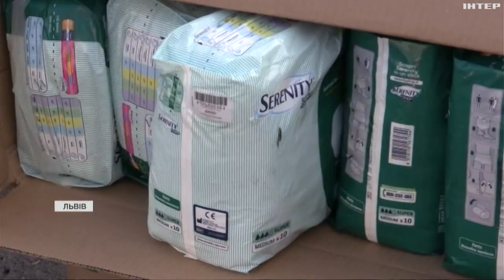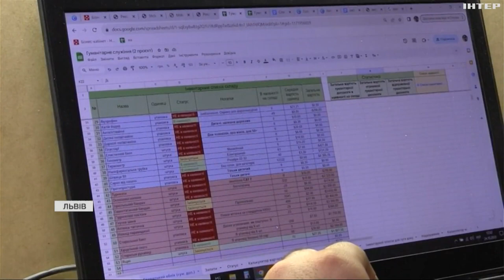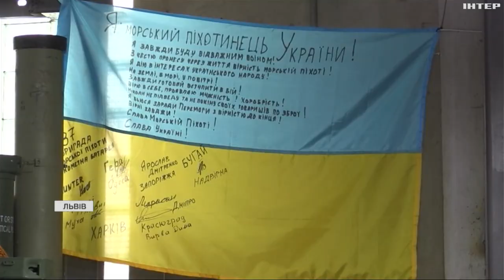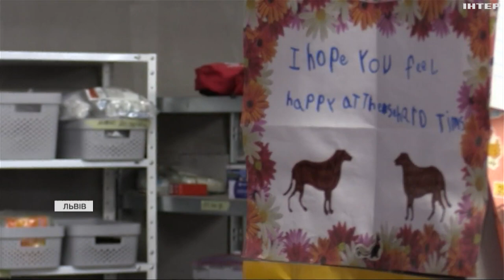Нові правила ввезення гумдопомоги: як відреагували волонтери